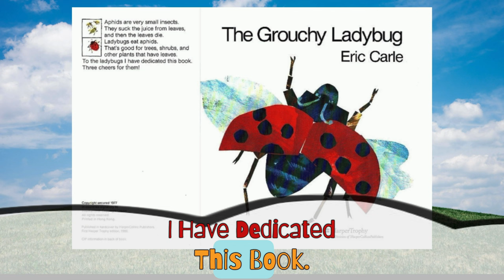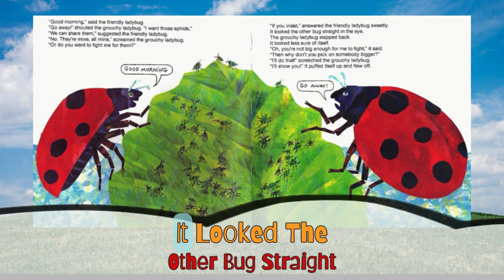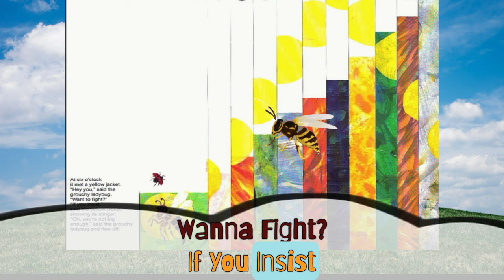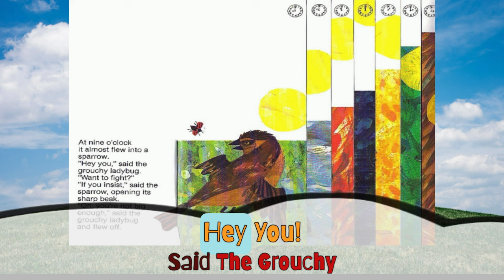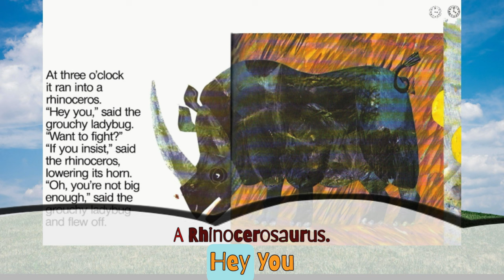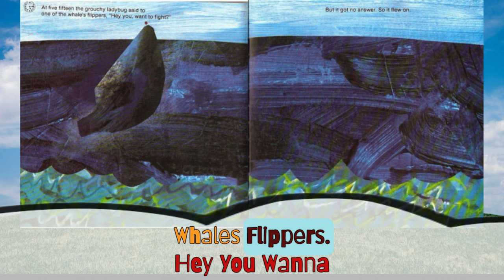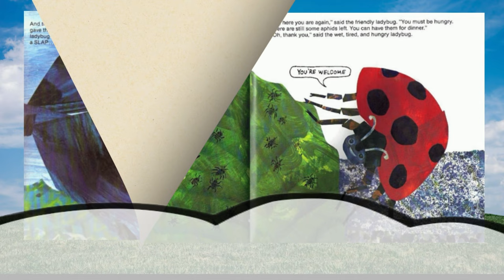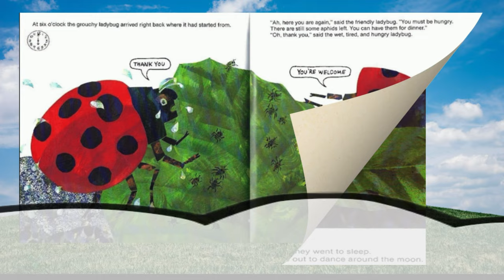The Grouchy Ladybug By Eric Carle | Animated Children's Books by IzzIOMG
📚✨ Click the link below in the description to purchase the featured book and embark on a beautiful reading journey ⬇️ 📚⬇️📚⬇️📚⬇️📚⬇️

📚 Here's a sneak peek at the book we're exploring today:
From Eric Carle, New York Times bestselling author of The Very Hungry Caterpillar and From Head to Toe, comes the classic story of one very grouchy ladybug. Eric Carle's bright artwork and signature style will charm both ardent fans and new readers alike.

As children follow the Grouchy Ladybug on her journey, they will learn the important concepts of time, size, and shape, as well as the benefits of friendship and good manners.

For generations, The Grouchy Ladybug has delighted readers of all ages with the story of a bad-tempered bug who won't say "please" or "thank you," won't share, and thinks she is bigger and better than anyone else.

Readers will love how this testy ladybug introduces them to many new animals and learns that maybe being grouchy isn’t always the best option. ✨📘

If you’re looking for exciting and immersive storytelling experiences, you've come to the right place! Join us as we embark on a journey filled with imagination, learning, and laughter. 🔔✨

Discover the joy of reading and let your imagination soar. With us, every page comes to life and every word becomes a portal to a world filled with wonder and excitement. So sit back, relax, and allow the power of storytelling to captivate your hearts. Welcome to our beautiful world of books! 🌟📖✨

Please support the authors and publishers of these amazing books by purchasing a copy for your home library. There's nothing like holding an actual book in your hand and turning its pages to fully experience the story. These are books your family will treasure and read over and over again and if you use links in the descriptions it helps me to make more videos and teach more kids like you!

- The Grouchy Ladybug (World of Eric Carle) Hardcover

- The World of Eric Carle (37 books) Hardcover Edition

In this video, Isabella brings you an exciting story that will captivate your imagination. Join her as she reads aloud and brings the characters to life through her clear and expressive narration. Easy-to-follow highlighted subtitles are included in all our videos, making it accessible for young readers to follow along and engage with the story.

Check out our curated selection of interesting films and playlists on our channel.